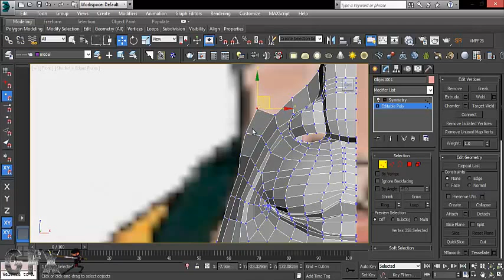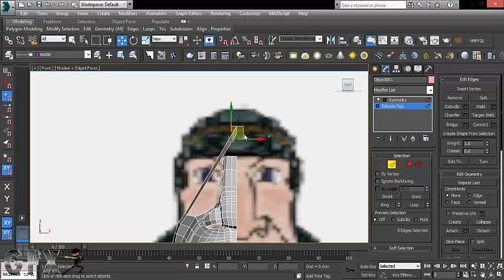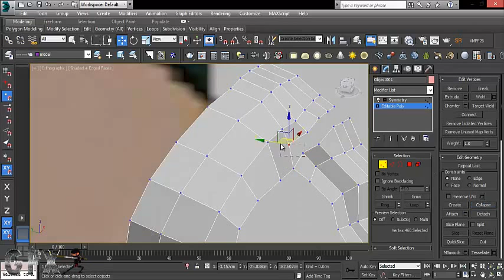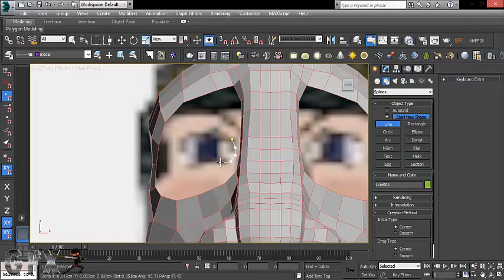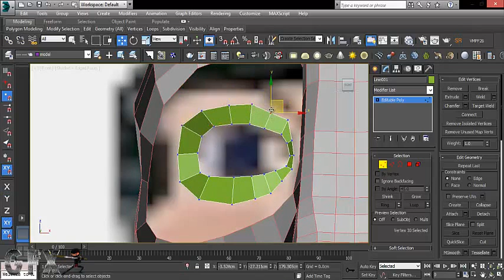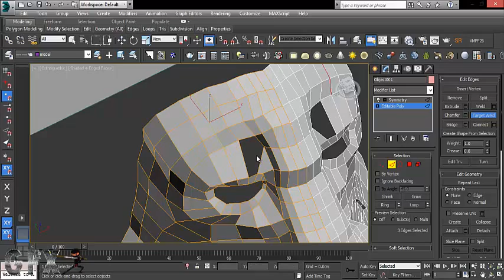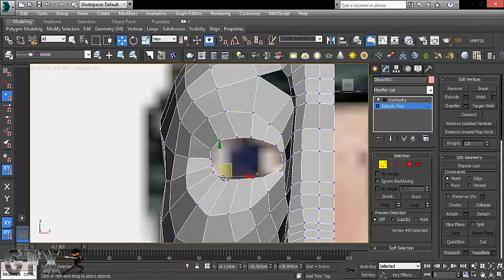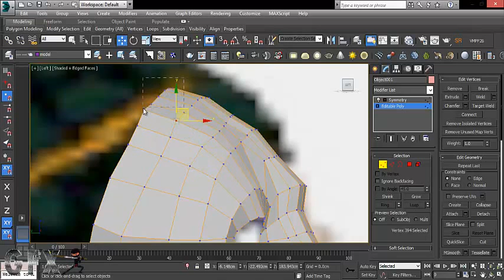Speed Modeling | Player Part-8 | 3D Max (Autodesk)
Face Modeling
Part 3